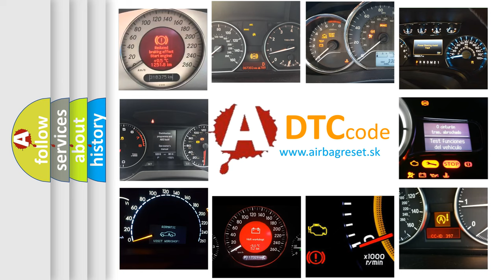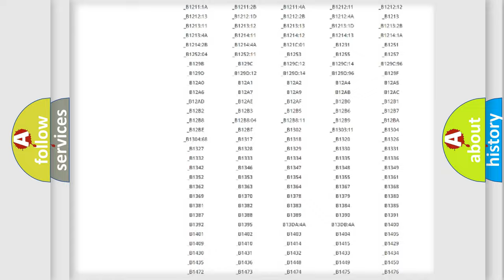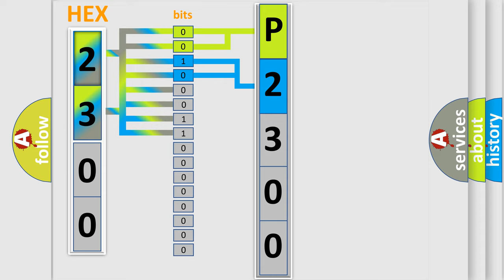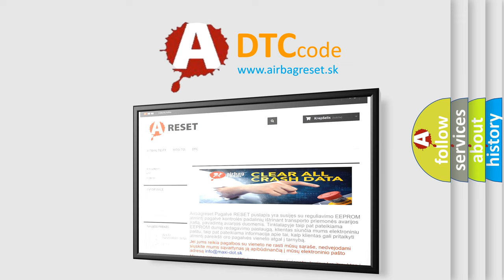DTC Mercedes-Benz P2300 Short Explanation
Contents:
0:21 Basic DTC analysis according to OBD2 protocol standard.
1:48 Insight into programming
2:58 A diagnostically understandable description of the Diagnostic Trouble Code
3:05 Basic error definition

Make:
Mercedes Benz
Code:
P2300
Definition:
Deployment Commanded
Description:
Ignition voltage is between 9-16 volts.